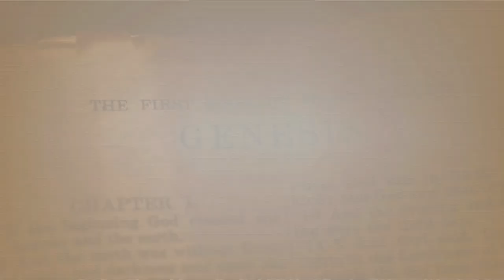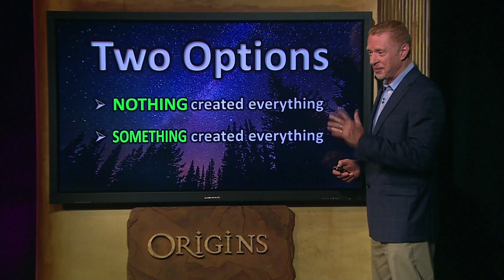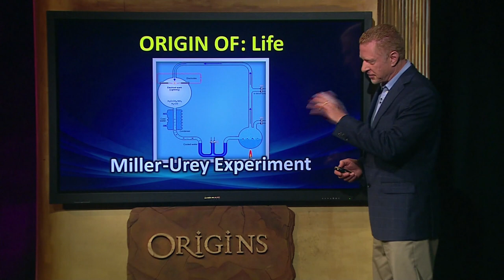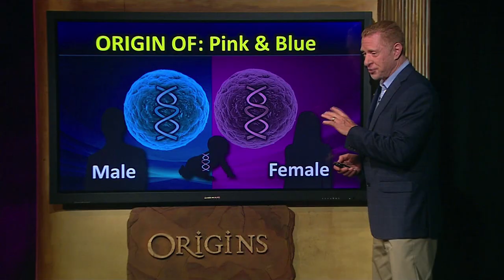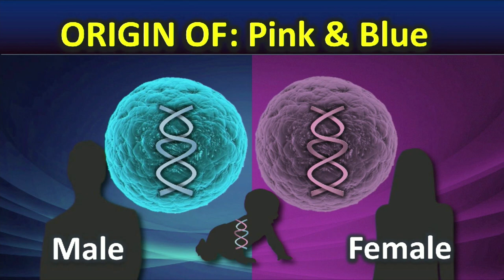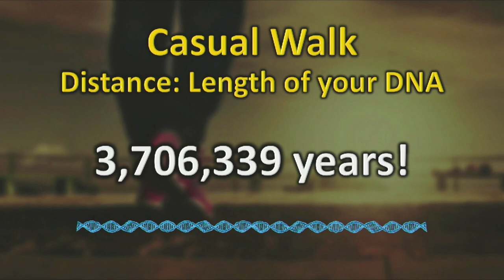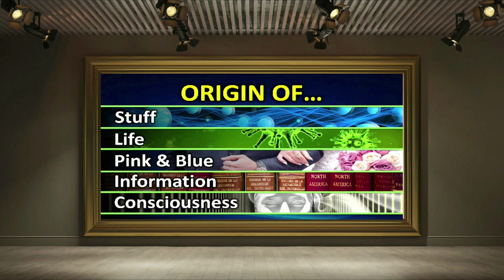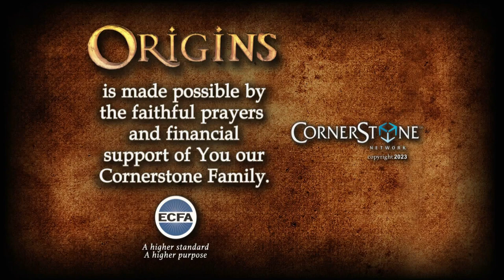Origins: The Big Picture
Join Origins host Ray Heiple as he welcomes, Jay Seegert for, “The Big Picture.”  What has evolution actually proven?  It seems we have two options- nothing created everything or something created everything.  Noted evolutionist Hubert Yockey stated…”The belief that life arose spontaneously from non-living matter is simply a matter of faith.”  Discover some powerful tools when defending Creation with skeptics.